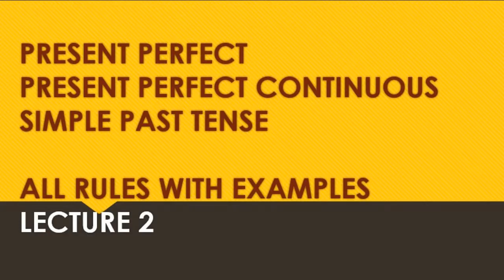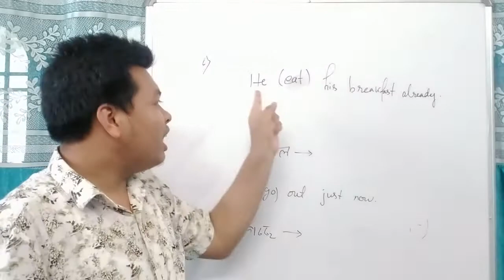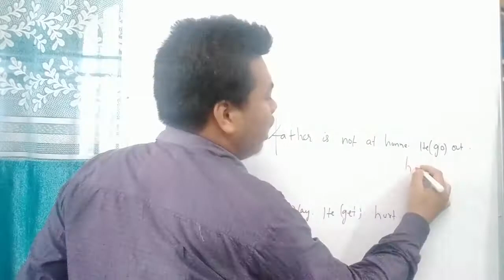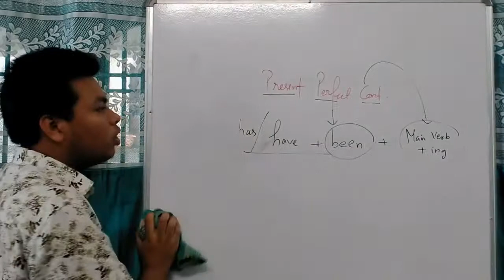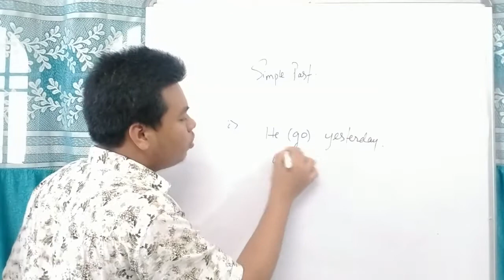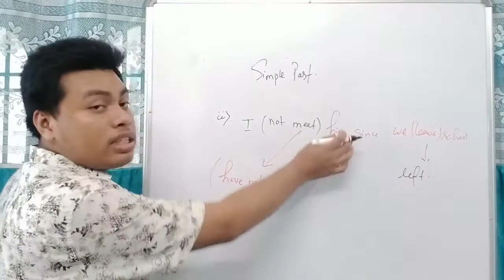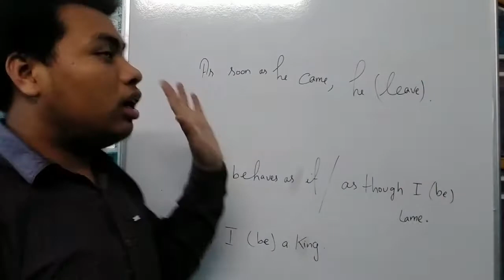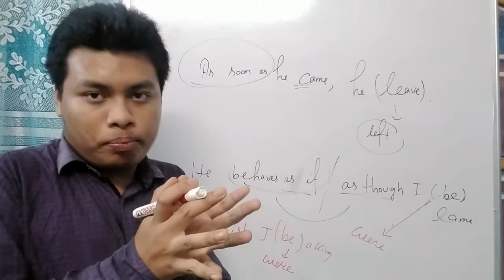L #02- TENSES FOR HS AND HSLC 2021 (2nd Part)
Lecture - 02
Date - 2/4/21

One Month Course on Grammar for HS 2021 & HSLC 2021

This lecture is specially prepared for HS & HSLC 2021 Appearing students!

We will share important PDFs and Mock Test Links only on WhatsApp !

Regards,
Team Enlighten !